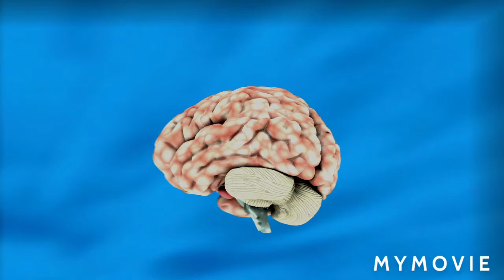Relaxmind coronaviruskesamaymaanko kaisehantrakhe#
This video is connected to meditation.b k meditation clip is shortly released.this video is beautiful music and scene.